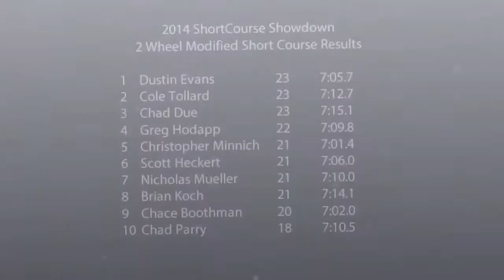Short Course Showdown at Trackside Raceway Modified Short Course A-Main